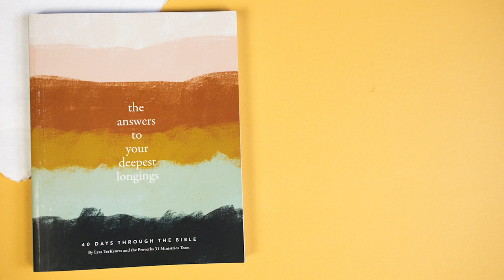The Answers to Your Deepest Longings: 40 Days Through the Bible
Find the "better" you've been longing for.

For the first time, Online Bible Studies and the First 5 app are teaming up to study the Bible TOGETHER! The Answers to Your Deepest Longings: 40 Days Through the Bible starts September 7, 2020.

to learn more about your study options!

to get your study guide!